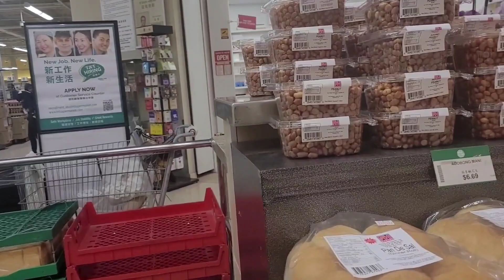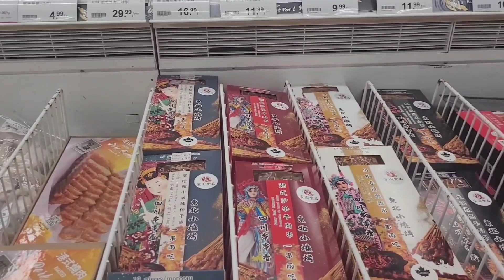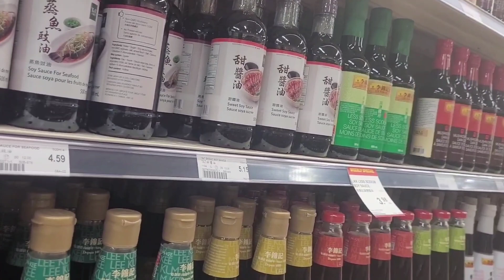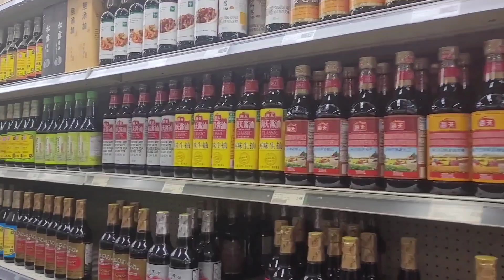T&T Kitchen @Northgate Edmonton 🤗